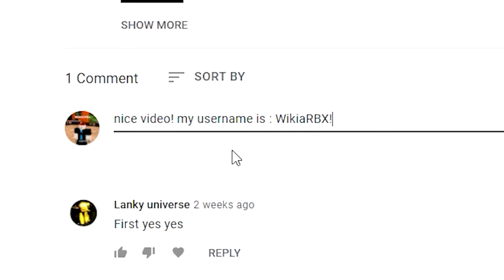🦈Sharkbite (UPDATE!) ALL *NEW* SECRET OP CODES!? Roblox Sharkbite Codes